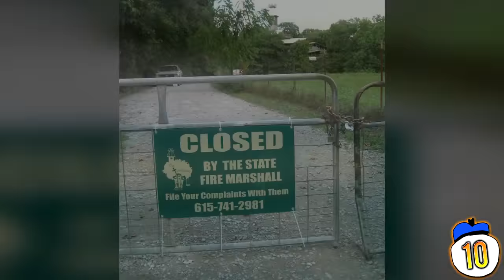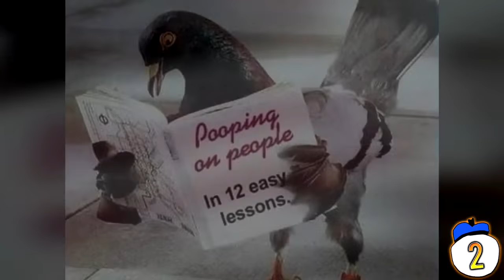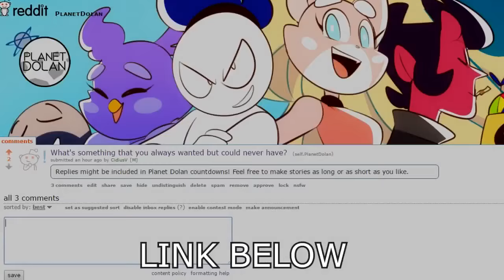10 Amazing Treehouses You Can Actually Stay In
From a mirrored cube in the sky to a fairytale-style witch’s house, we count ten amazing treehouses that you can stay in today!

What's something that you always wanted but could never have? Let us know on our reddit page and you may be featured In a future countdown.